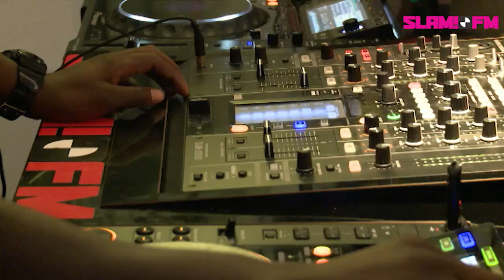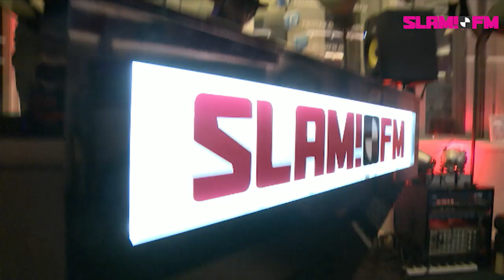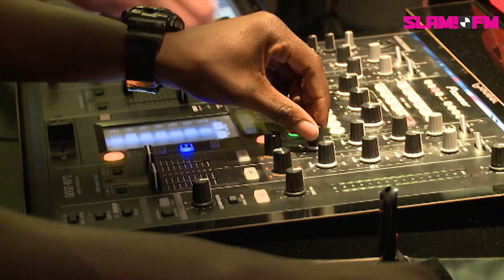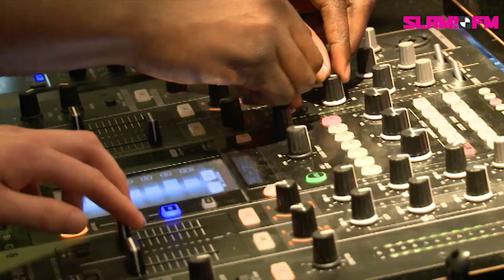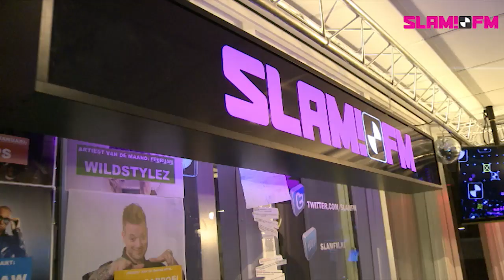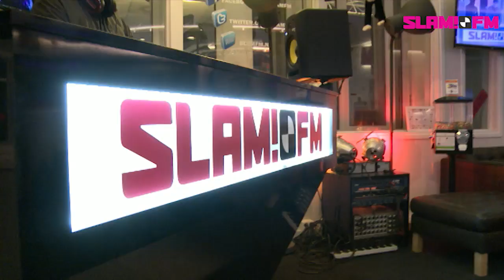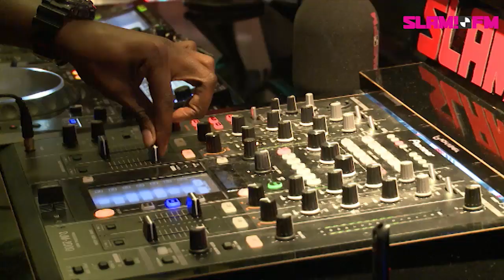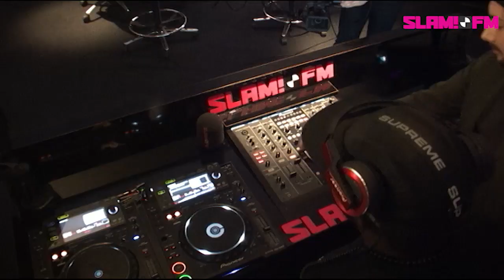NoizBoiz (DJ-set) | Bij Igmar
NoizBoiz waren bij ons in de studio! Binnenkort komt hun nieuwe album uit en daarvan gaven ze alvast een voorproefje!